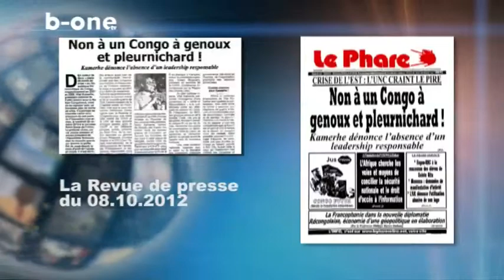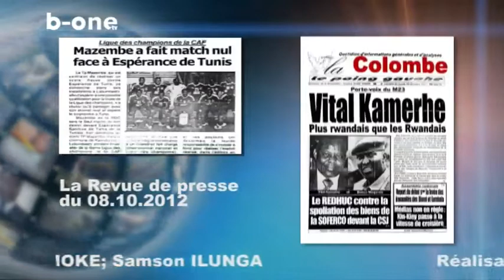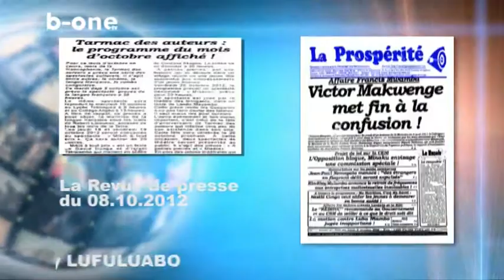Revue de presse 08 octobre 2012